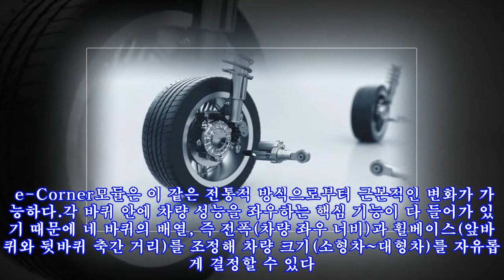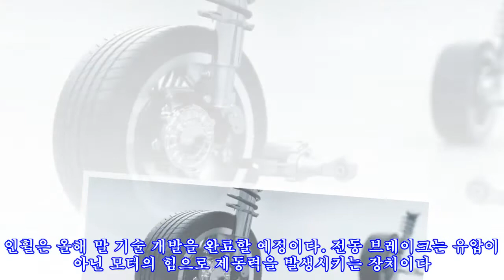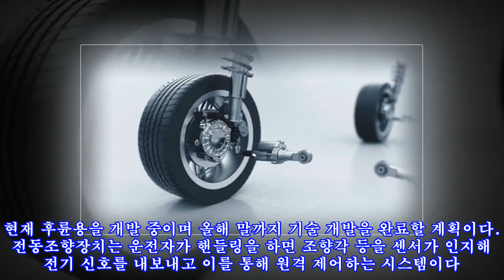[카엔테크]친환경 전자바퀴 기술 'e-Corner' 모듈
,#'e-Corner',기술,모듈,전자바퀴,#'e-Corner'
[카엔테크]친환경 전자바퀴 기술 'e-Corner' 모듈 ► Subscribe for more e코너(e-Corner) 모듈의 'e'는 'electronic'(전자식)을 의미하며 'corner'는 차량 네 바퀴가 위치한 모퉁이를 뜻한다. 기술적으로는 차량 바퀴가 있는 코너 위치에 구동·제동·조향·현가 시스템을 하나